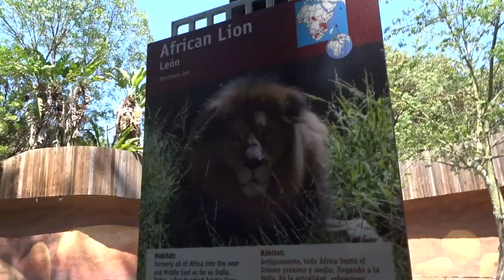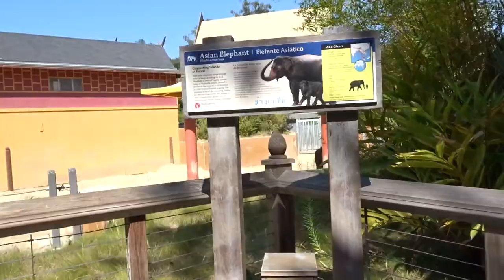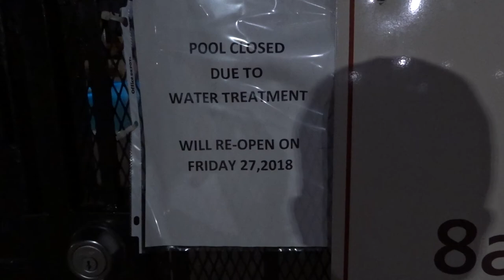FEEDING GIRAFFES AT THE ZOO!!!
Took an awesome and funny trip to the LA ZOO with my friends Ivan and Victor. we fed some giraffes and did some dumb stuff :)